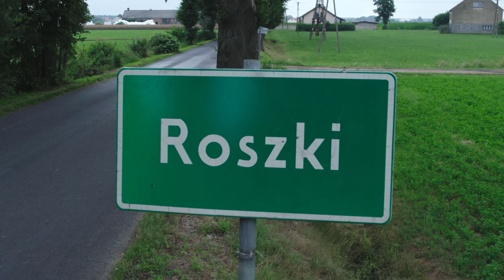Roszki DRON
Piękna malownicza wieś leżąca w Wielkopolsce ukazana z lotu drona.
Niektórzy mówią, że trzecia najdłuższa wieś w Polsce.
Przelot na wysokości 120m.